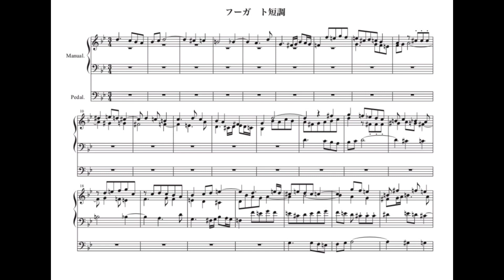Fugue Pour Orgue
半音階的な特徴のある主唱を使った、対位法的器楽曲。
クラシックオルガン、電子オルガン等で演奏可能です。
主唱：作者不詳　作曲:下里 博之 　演奏:MIDI音源